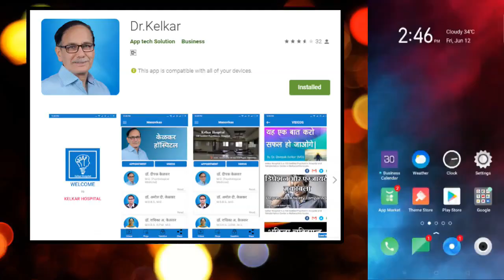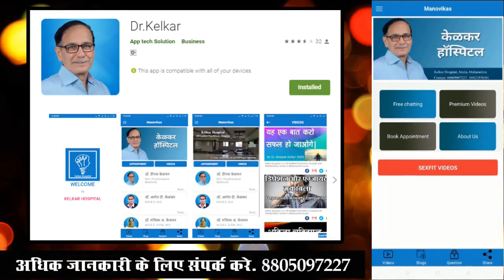Why Skin Of Private Parts Is Dark - Dr. Deepak Kelkar (MD) Psychiatrist Hypnotherapist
• Psychiatrist
• Hypnotherapist
• Psychotherapist,
• De-addiction Specialist
• Sexologist

     3 )Kelkar Hospital Channel

Why Skin Of Private Parts Is Dark
Private Parts कि skin dark क्यों  होती है ?
Private Parts ki skin dark kyon hoti hai ?
जब हम Puberty मे आते है
Hormonal Changes
Bleaching
Private Parts kale kyon hote hai ?
Private Parts ko beaching krna chahiye ?
Private Parts ki surgery krna chahiye ?
Private Parts ke bare main jane dr deepak kelkar  ji se
Private Parts ek samasya hai kya ?
Private Parts ka ilaj kaise kare ?
Private Parts darkness kaise gayab kare ?
Private Parts kale kyon ho jate hai ?